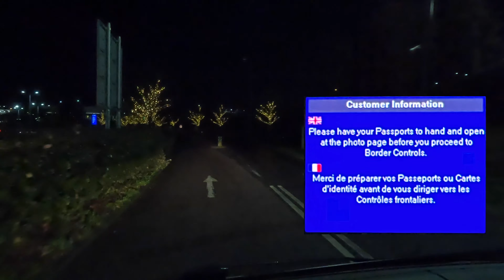WINTER VANLIFE: A FANTASTIC FREE PARKUP in FRANCE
So here we go! We have finally left the UK to Europe!

This video catches up with our first stop over on the way to south, in Le Mans. A beautiful old town and there is so much more to see, and very worthy of a return visit.

WTW LOCATIONS OF THIS TOUR:
LE MANS - TRIADS.LUSH.CARVER

OUR EQUIPMENT :
GoPro Hero 10
GoPro Volta
Rode VideoMicro Compact
Nikon D5600